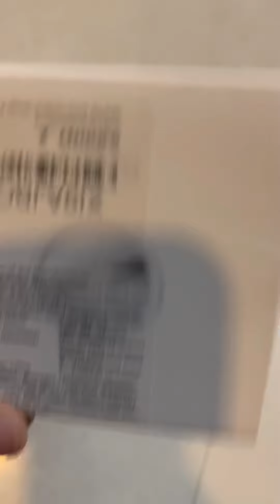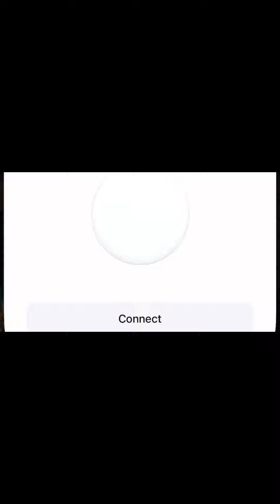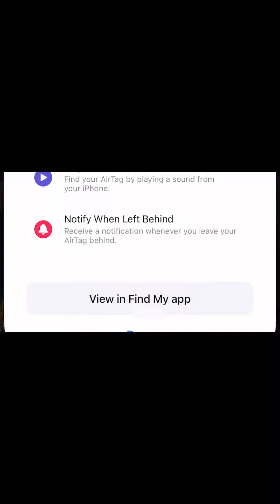Apple AirTag Unboxing